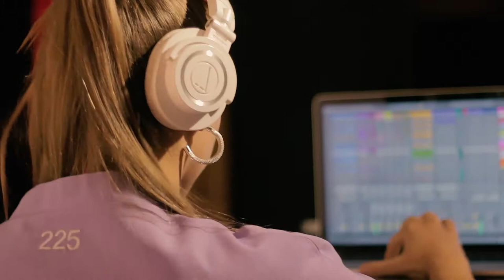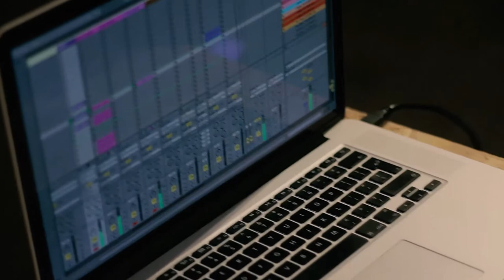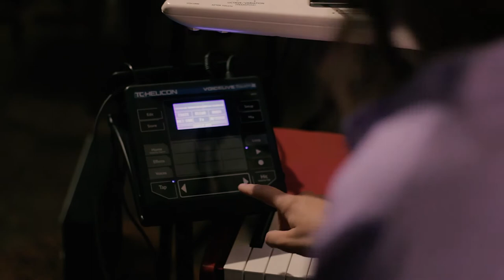MIN t / Estrada i Studio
Przedstawiamy występ na żywo MIN t. Producentka prezentuje utwór "Gates", który znalazł się na jej debiutanckim albumie Assemblage.

Podczas nagrania artystka korzysta z Nord Stage EX2, Bass Station Novation , Roland AX synth, TC helicon live touch 2, Akai APC40, Macbook oraz mikrofonu AKG D7.

Utwór zmiksował Michał Puchała.

Materiał ukazał się w magazynie Estrada i Studio (10/2018) w ramach cyklu "Nowe Bity". Autorem cyklu jest Piotr Lenartowicz.